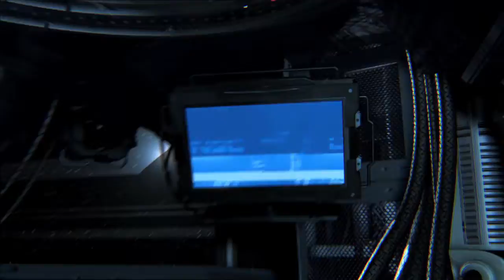Halo 4 : Crimson Map Pack DLC - EurGame.com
a Look at Halo 4's first DLC,
the Crimson map pack
thanks for viewing, be sure to check out for plenty more clips, trailers, news & views.
also on Twitter @eurgame
and Facebook : Eurgame